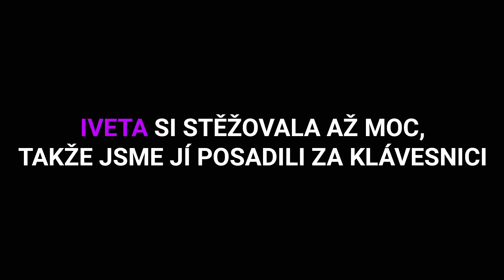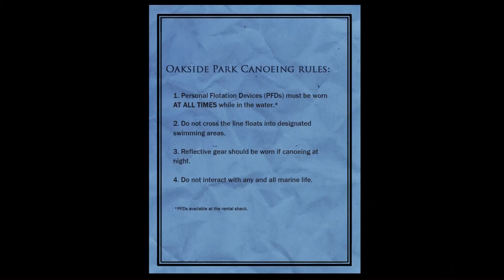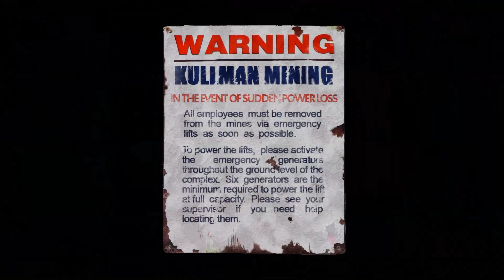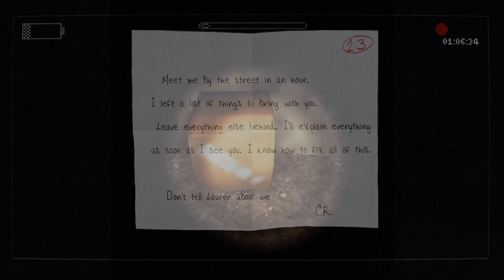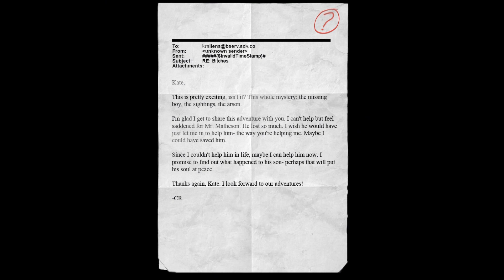Pikantní Slender Momenty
První prázdninové video ( ͡° ͜ʖ ͡°)

Doufám, že se vám video bude líbit. Zkusil jsem trochu nový přístup k editu a... vzniklo tohle (mohli by jste to třeba i sdílet... jinak si vás najdu)

Edit téhle herní montáže je inspirován zahraničním youtuberem SovietWomble a také trochu autorem jménem Fitz.

Tahle vtipná herní montáž mi zabrala dost času, takže doufám, že nebyl k ničemu. Případně tedy napište jestli chcete víc takovýchto sestřihů.

Doufám, že jsem vybral dostatečně vtipné momenty
HUDBA